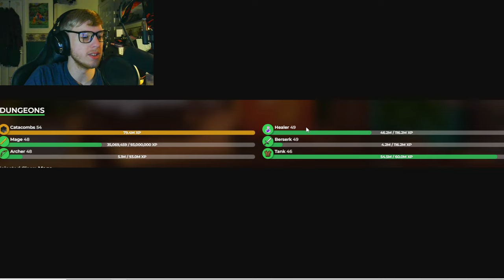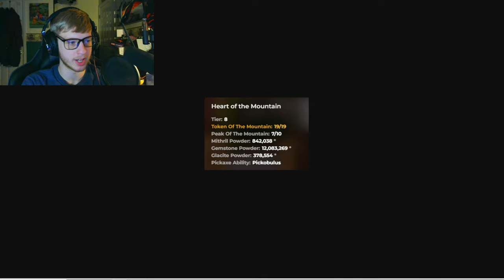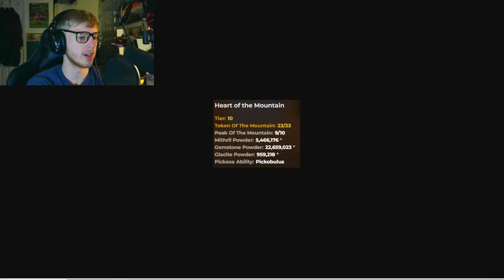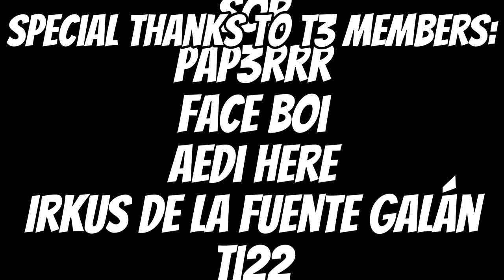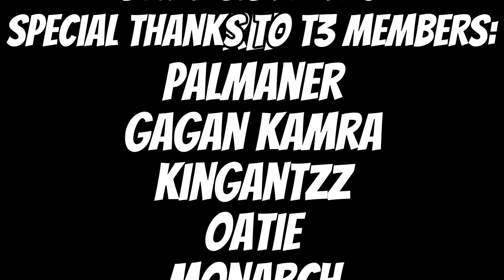Guessing Your Levels, But If I Fail I Pay 20M | Hypixel SkyBlock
2 Corinthians 5:19-20 - King James Version (KJV)
(19) To wit, that God was in Christ, reconciling the world unto himself, not imputing their trespasses unto them; and hath committed unto us the word of reconciliation. (20) Now then we are ambassadors for Christ, as though God did beseech you by us: we pray you in Christ's stead, be ye reconciled to God.